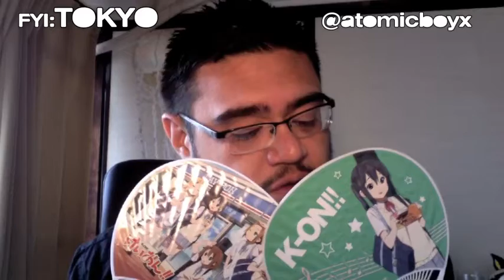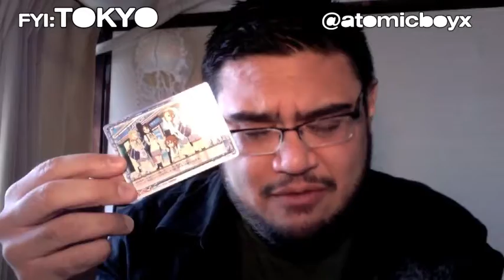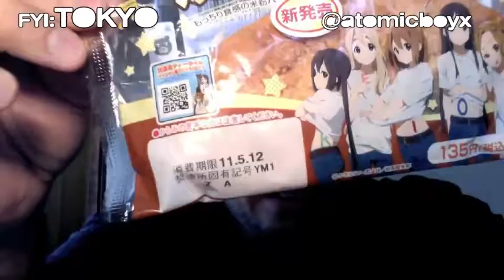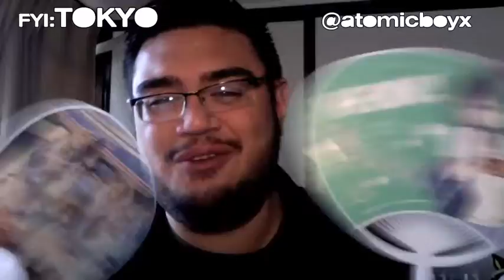K-ON anime Lawson's promotion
I picked up some K-On anime promo items from the Lawsons convenience store and i have some major problems opening the packaging

Music made with mac garage band & iLife